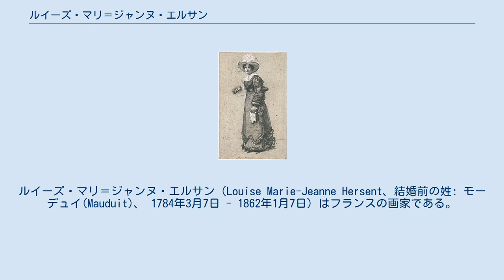ルイーズ・マリ＝ジャンヌ・エルサン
ルイーズ・マリ＝ジャンヌ・エルサン（Louise Marie-Jeanne Hersent、結婚前の姓: モーデュイ(Mauduit)、 1784年3月7日 - 1862年1月7日）はフランスの画家である。
肖像画家として知られるルイ・エルサン(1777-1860)の妻である。
 パリで測量学者で、コレージュ・ド・フランスの数学の教授のアントワーヌ＝ルネ・モーデュイ(Antoine-René Mauduit)の娘に生まれた。
兄のアントワーヌ(Antoine François Mauduit :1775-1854)は建築家であり、妹のカトリーヌ(Catherine)は画家のボワゾ(Antoine Honoré Louis Boizot:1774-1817)と結婚した。
 新古典主義の画家、シャルル・メニエから絵を学び、1810年からサロン・ド・パリに出展を始めた。
1824年まで出展し1817年と1819年に１等のメダルを受賞した。
1821年に画家のルイ・エルサンと結婚した。
 パリ、カセット通りの自宅で、女性のための絵画教室を開き、教えた学生には陶磁器の絵師として知られるボケ(Marie Virginie Boquet:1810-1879)やフィリポー(Julie Philipault:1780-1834)らがいる。